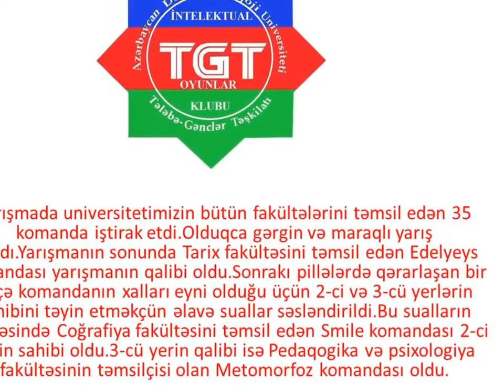ADPU TGT - Nə? Harada? Nə zaman? intellektual yarışı üzrə "Açılış Kuboku" turniri (11.10.2014)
ADPU TGT İntellektual Oyunlar Klubu və Azərbaycan İntellektual Oyunlar Klubunun təşkilatçılığı 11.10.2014-cü il tarixində ADPU-nun əsas tədris binasında Nə? Harada? Nə zaman? intellektual oyunu üzrə 1-ci kurslar arasında "Açılış kuboku" turniri keçirildi. Yarışmada universitetimizin bütün fakültələrini təmsil edən 35 komanda iştirak etdi.Olduqca gərgin və maraqlı yarış alındı.Yarışmanın sonunda Tarix fakültəsini təmsil edən Edelyeys komandası yarışmanın qalibi oldu.Sonrakı pillələrdə qərarlaşan bir neçə komandanın xalları eyni olduğu üçün 2-ci və 3-cü yerlərin sahibini təyin etməkçün əlavə suallar səsləndirildi.Bu sualların nəticəsində Coğrafiya fakültəsini təmsil edən Smile komandası 2-ci yerin sahibi oldu.3-cü yerin qalibi isə Pedaqogika və psixologiya fakültəsinin təmsilçisi olan Metomorfoz komandası oldu.Bütün qalib gəlmiş komandaları təbrik edir,gələcəkdə daha böyük uğur və nailiyyətlər arzu edirik.Bütün komandalara iştirak etdikləri üçün
təşəkkürlər.